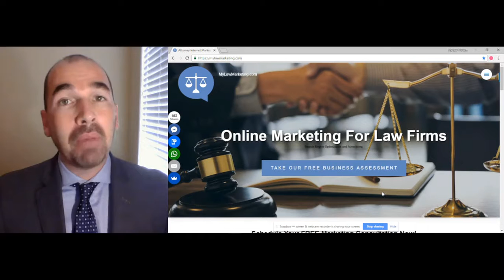Law firm Marketing Services -- MyLawMarketing.com